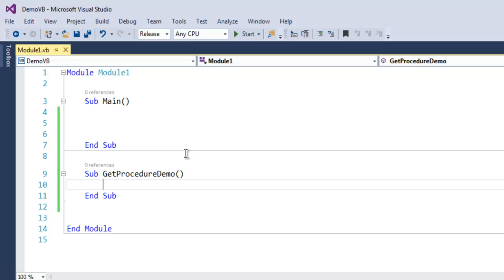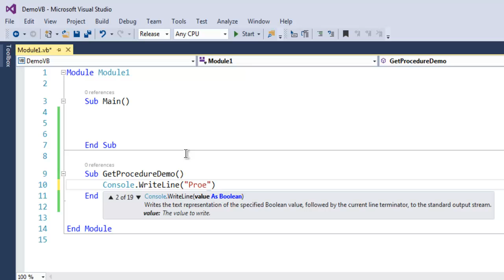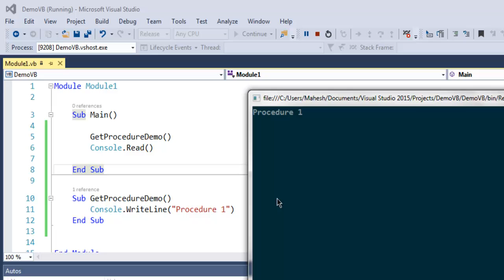VB.Net Procedures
Learn how to use Procedures in VB.Net.